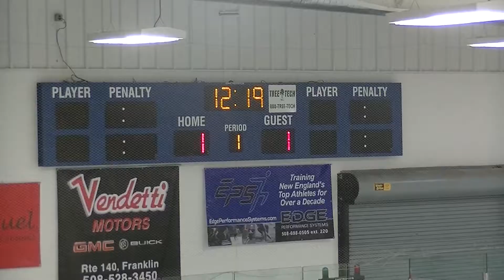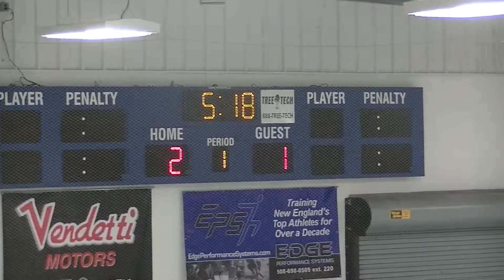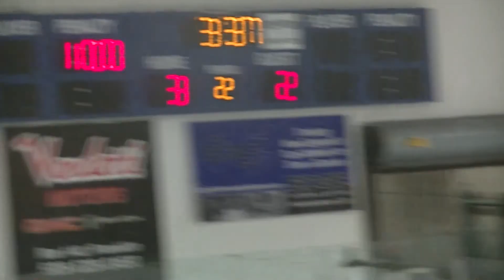2-6 kings vs rangers 1